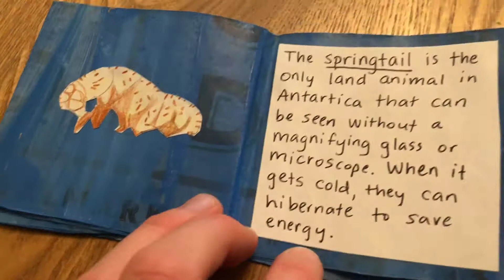Animals of Antartica booklet